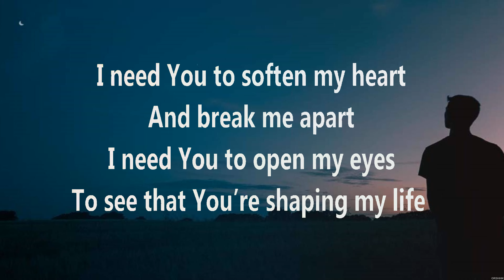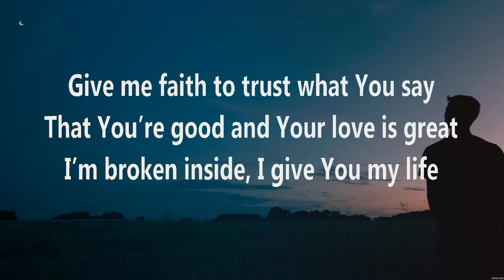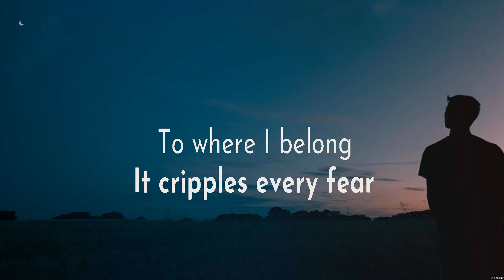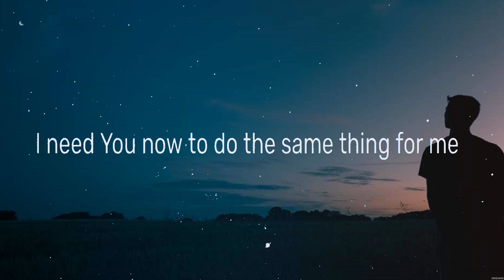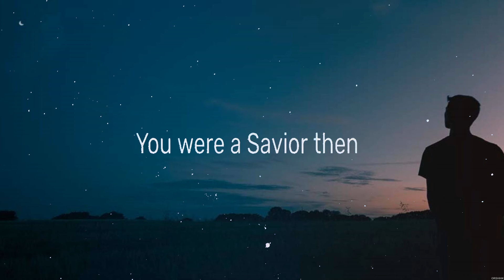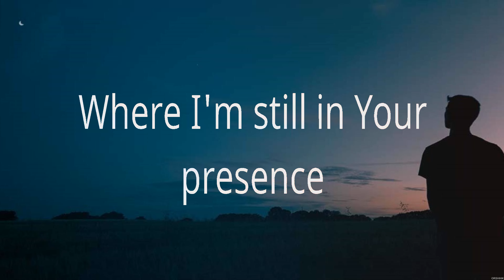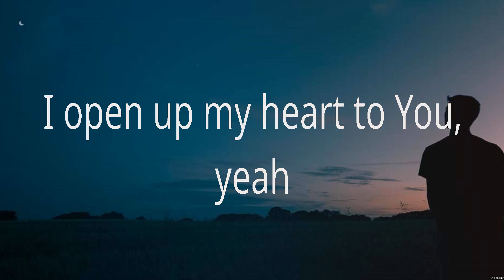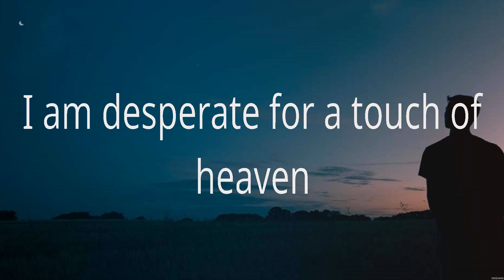Elevation Worship - Give Me Faith (Lyrics) Lauren Daigle, Elevation Worship, Hillsong Worship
1. Elevation Worship - Give Me Faith
2. Lauren Daigle - I Am Yours
3. Elevation Worship - Same God
4. Hillsong Worship - Touch Of Heaven

GiveMeFaith ElevationWorship Lyrics